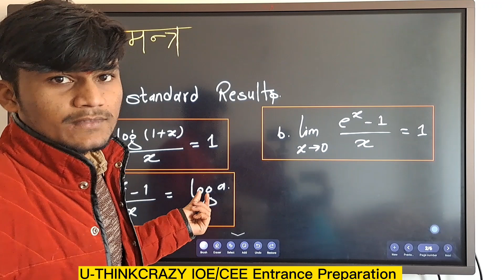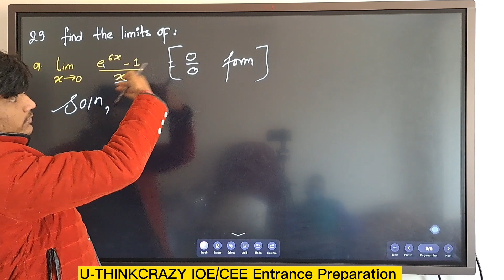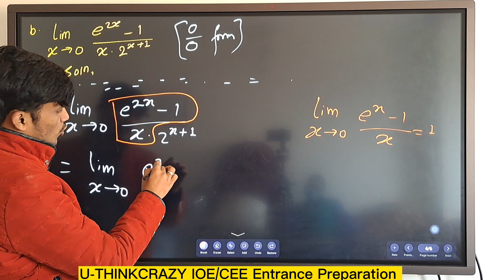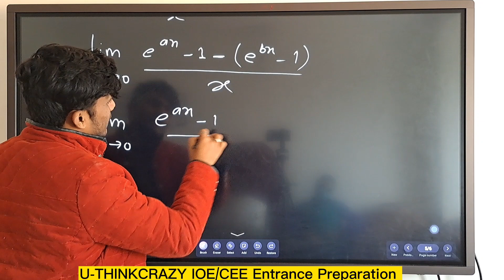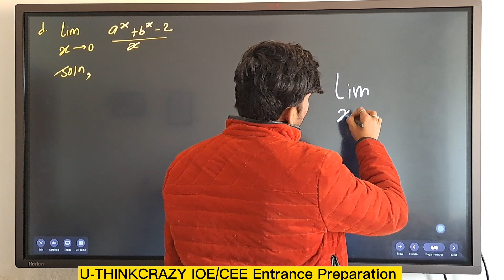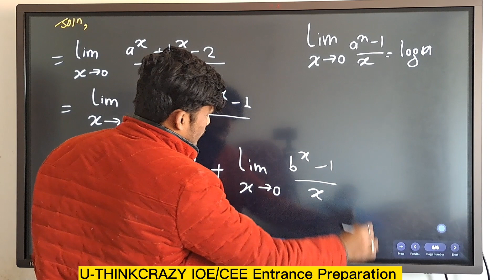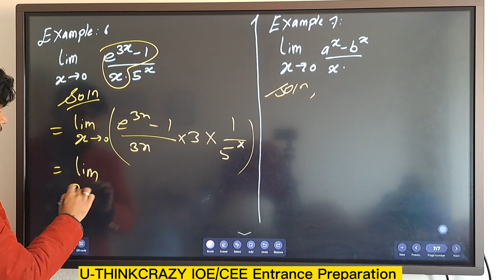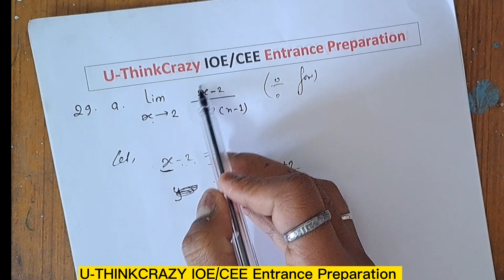11 Class NEB Limits and Continuity part-10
11 Class NEB Limits and Continuity part-10